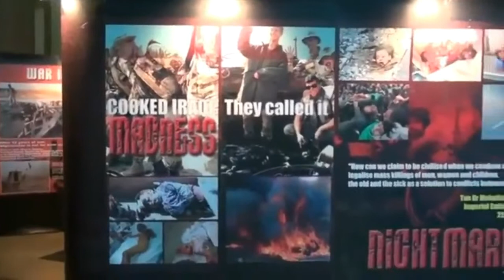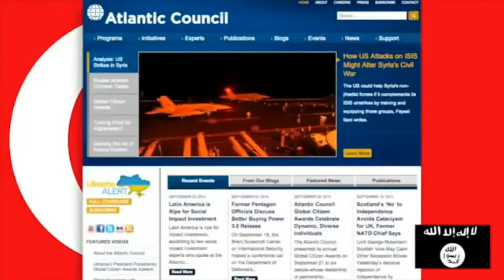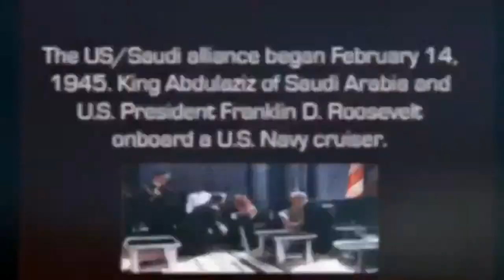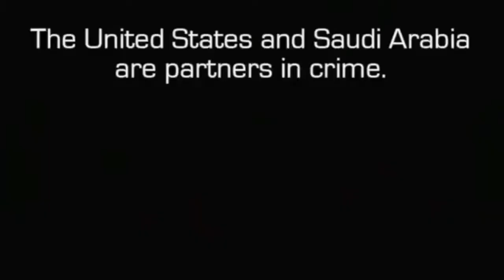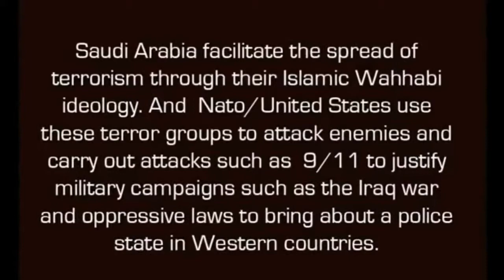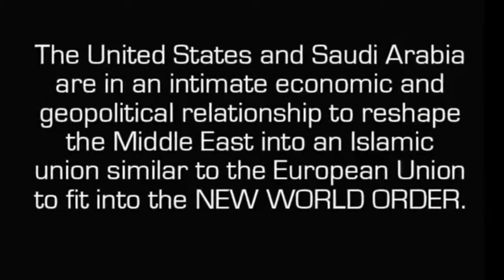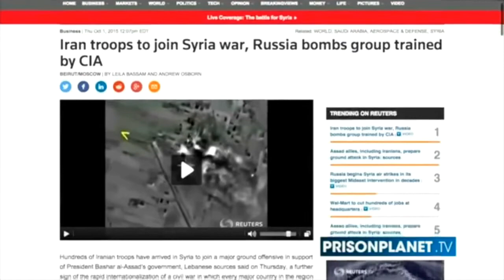WAR ON TERROR..?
(..TURKEY "SUPPORTED" THIS.. "COLLABORATION"..)